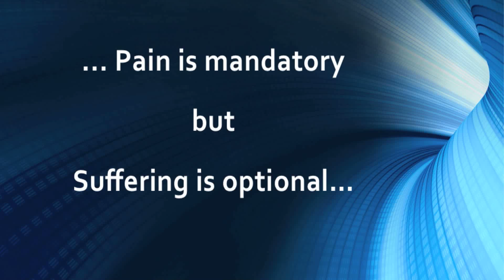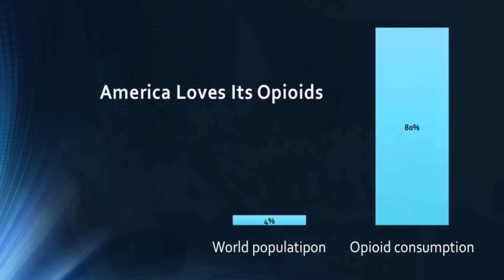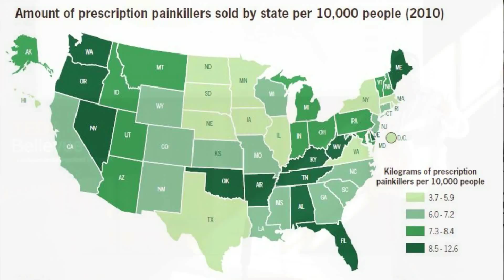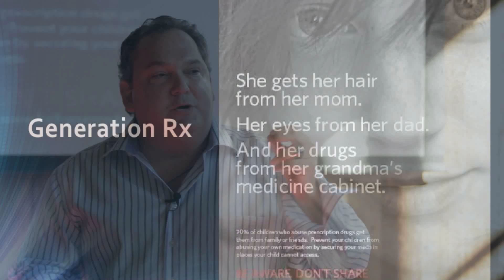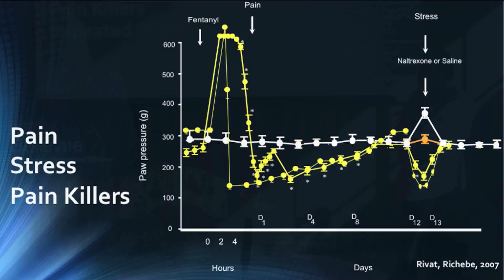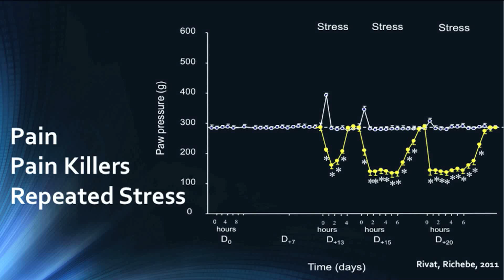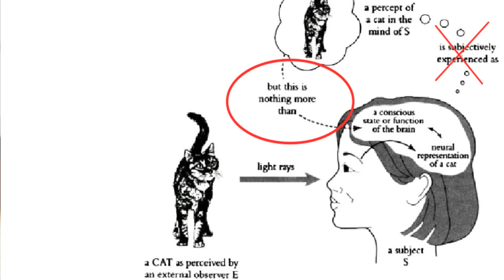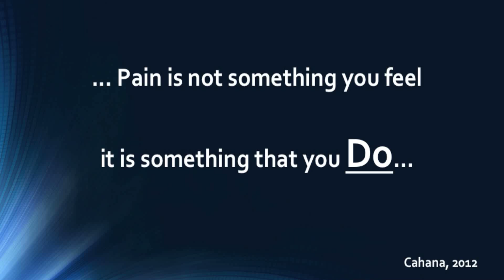What if Pain was a Verb?: Alex Cahana at TEDxBellevue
Alex Cahana, Veteran and Professor in Pain Medicine explains how pain is not something that you feel, but rather something that you do. He argues that when you 'pain well' you realize that not all pain relief is good and that not all pain is necessarily bad.